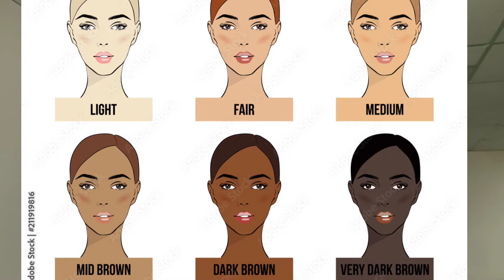1 Week Skin Care Routine & Get clear Spot less Fair Skin| 100% Organic For all Skin type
1 Week Skin Care Routine & Get clear Spot less Fair Skin| 100% Organic For all Skin type

doston aaj ki video mein maine aapke sath share ki hai ek bahut hi mazedar aur bilkul organic skin care routine yah skin care routine humne sirf ek ingredients ke sath start ki hai aur vah ingredient hai potato sabse pahle main aapko Bata dun potato mein bahut se antioxidant mineral and vitamins paye jaate Hain Jo hamari skin ko deep layer tak clean aur clear banate hain jitna bhi dirt hota hai usko nikal kar Bahar phenk dete Hain aur jo bhi hamari skin ke sath problem Hoti hai like acne pimple dark circles frackels uneven skin tone aur jo bhi hamari Skin ka problem hota hai usko Nikal ke bahir phenk deti hai aaj ki skin care routine k teen basic steps Hain first hai cleansing second hai toning and third a moisturizing ..

Must follow this skin care routine for quick and best results 🙂🙂

Thanks dear for Watching my video 🙏🙏

skincare, Teenagers skincare, Skincare affordable for teenagers, Daily skincare, Skincare for all skin types, Affordable teenager skincare, Madiha Javaid,